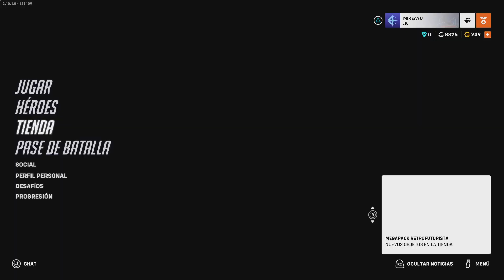Overwatch 2_20240529211759